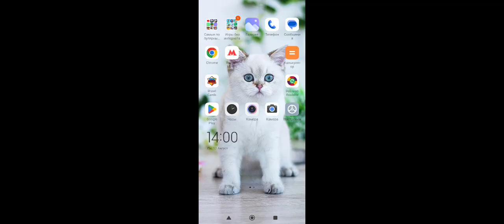ИГРАЮ НА РАНДОМНОМ СЕРВЕРЕ В МУЛЬТИКРАФТ!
Для города идею брал у @Flidik @semagav-gavplay_Multicraft @Nik_Detective